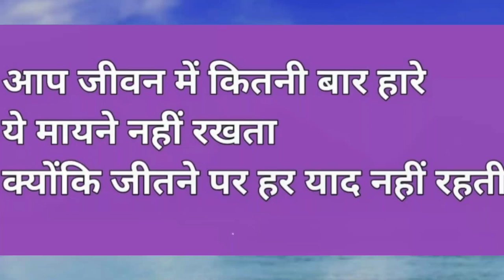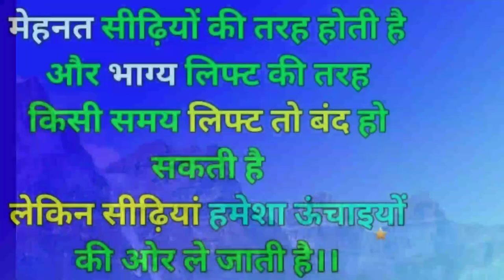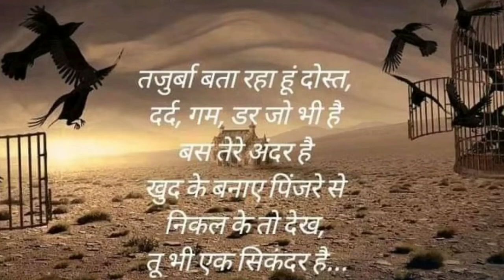ALP MOTIVATION जिनका पढने मै मन नही लगता वो ईस विडियो को जरूर सुने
ALP MOTIVATION